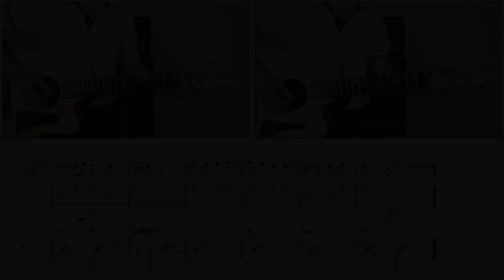Beethoven Ode To Joy Play Through